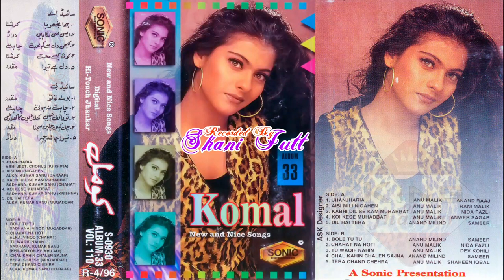Komal Album 33_J.Vol 110 New & Nice Songs (Digital Hi-Touch Jhankar) By Shani Jutt For Iqbla Ashfaq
According To Your Choice And Quality
All Indian Jhankar Beat,s Songs Avaialable With Highly And Clearly Sound
Fully Dolby Dts MPX & HX PRO Filter (No Noise Clearly Sound)
Recorded By Shani Jutt...